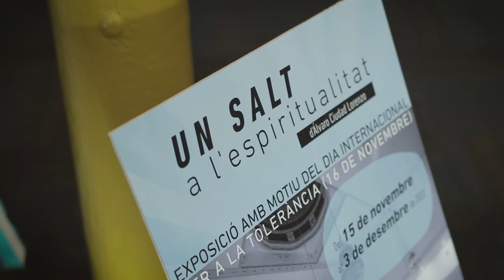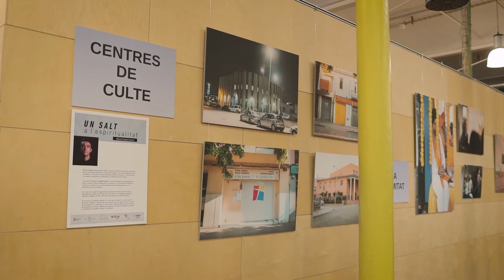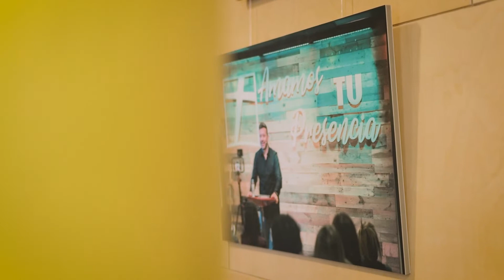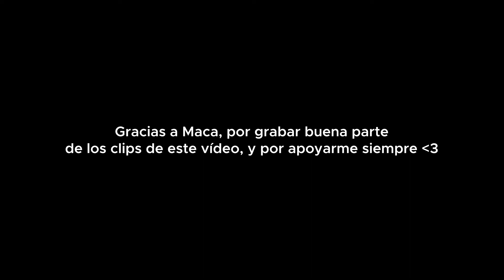Así inauguré mi primera exposición fotográfica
Uno de los mejores días de mi vida, especialmente dentro del ámbito profesional / laboral. ¡Muy feliz de ver materializarse proyectos así!
Ahora, a seguir trabajando.